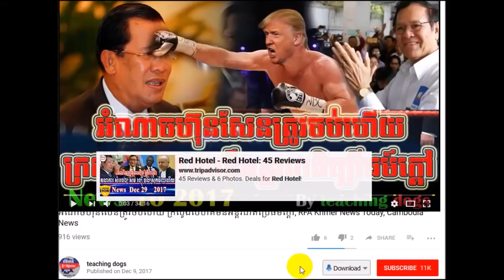Cambodia News 2018 | RFA Khmer Radio 2018 | Cambodia Hot News | Morning, On Thur 01 February 2018